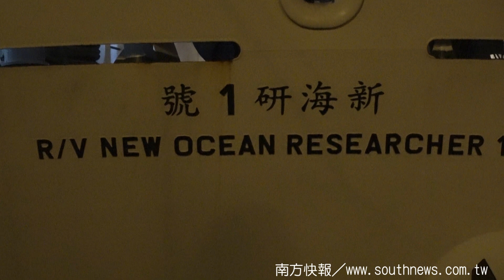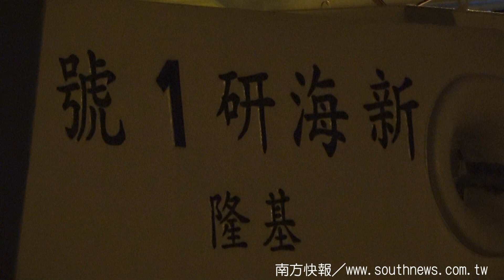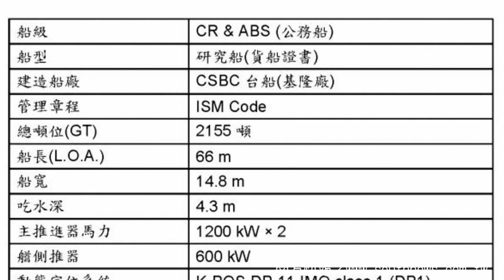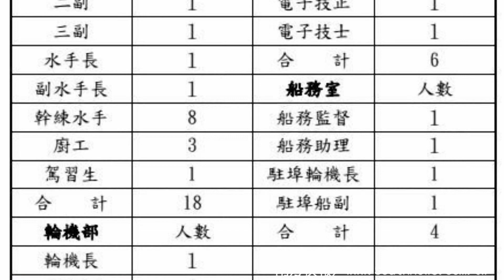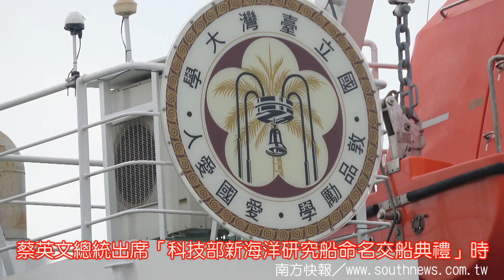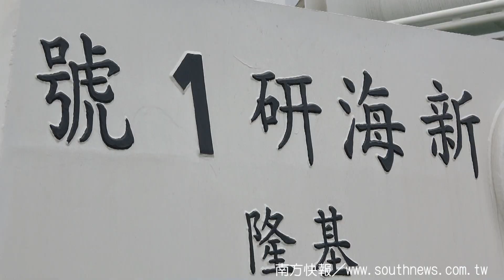southnews_台灣最大的海研船「新海研一號」